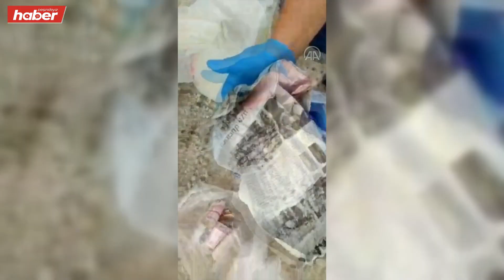Yaşlı kadının unuttuğu para dolu poşet, polis ekiplerince bulundu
Konya'nın Selçuklu ilçesinde bir kadının kaybettiği para ve altın dolu poşet, polis ekiplerince sahibine teslim edildi.

Kentte yaşayan 60 yaşındaki Mümine Göz, içerisinde 400 bin lira değerinde para ve altın bulunan poşeti bir elektrik trafosunun üzerinde unuttu.

Bir süre sonra unuttuğu poşeti yerinde bulamayan yaşlı kadın, polise müracaat etti.

İhbar üzerine çalışma başlatan Selçuklu Suç Önleme ve Soruşturma Büro Amirliği ekipleri, bölgede izlediği güvenlik kameralarından, poşetin evli bir çift tarafından alındığını belirledi.

Çiftin oturduğu adrese giden polis, para dolu poşetin ekmek dolu olduğu sanılarak çöpe atıldığını tespit etti.

Çiftin gösterdiği çöp kutusunda arama yapan ekipler, poşeti bularak yaşlı kadına teslim etti.

Polise teşekkür eden Göz'ün, boş arazilerden ot toplayarak geçimini sağladığı öğrenildi.